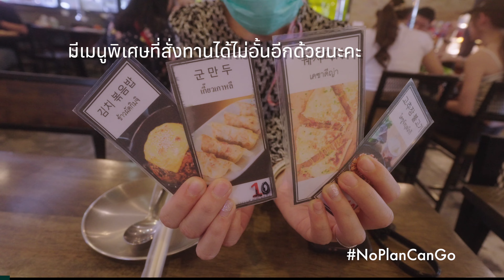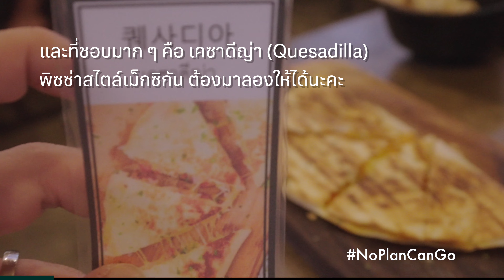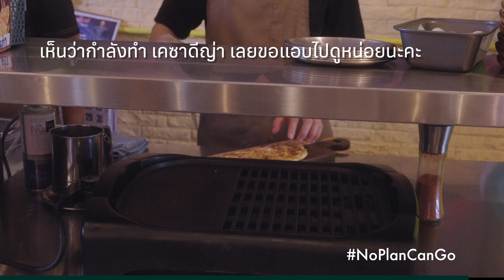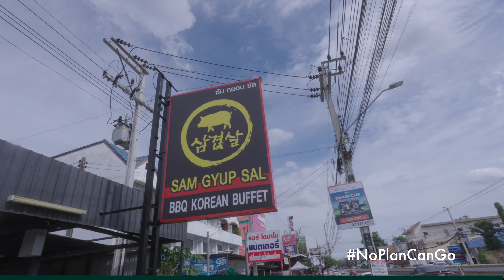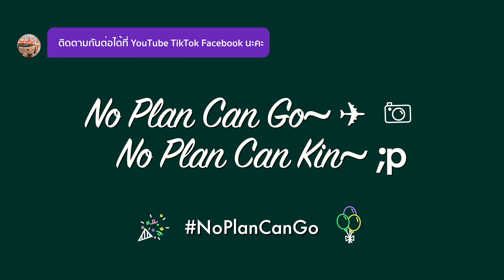Sam Gyup Sal ปิ้งย่างเกาหลี อร่อยจัดเต็ม ไม่จำกัดเวลา 🇰🇷 🥘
ไปทานบุฟเฟต์ปิ้งย่างเกาหลี กันมั้ยคะ? Sam Gyup Sal อร่อยจัดเต็ม ไม่จำกัดเวลาค่ะ
คนละ 333 บาทเอง รวมน้ำเพิ่มอีก 50 บาทค่ะ
📍พิกัด SamGyupSal
🕐 ช่วง Jun 2023
🚙 มีที่จอดรถ รปภ. ช่วยโบกจอดรถให้อย่างดี
📷 กล้อง SonyFX3 + Sony FE 16-35mm f4 G PZ +  Tiffen Black Pro Mist 1/4
♬ Henry Young - Honestly feat Ashley Alisha & Henry Young - One More Last Time feat Ashley Alisha (Artlist License)
Version: ฟังเพลงเพลิน

ช่องทางอื่น ๆ ที่สนับสนุนเราได้:
อยากได้เพลงเพราะ ๆ เหมือนกับเรามั้ยคะ?
ช่องนี้เราใช้เพลงจาก Artlist ค่ะ มาร่วมกับเราได้ ถ้าสมัครผ่านลิงค์นี้ได้เพิ่มอีก 2 เดือนถ้าสมัครรายปีค่า
จะทำให้เข้าถึงเพลง วิดีโอ เสียงแอฟเฟคต่าง ๆ ได้ซึ่งมีมากกว่าสามแสนคอนเท้นเลยค่ะ โดยไม่มีปัญหาลิขสิทธิ์ด้วยนะคะ พร้อมกับใช้ได้หลาย social media channel